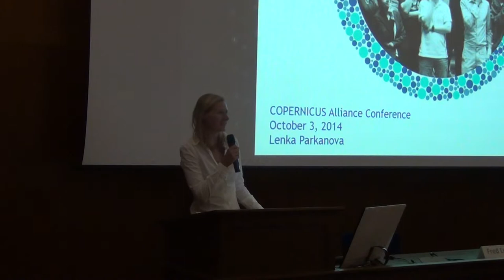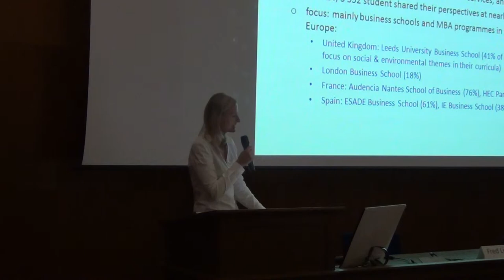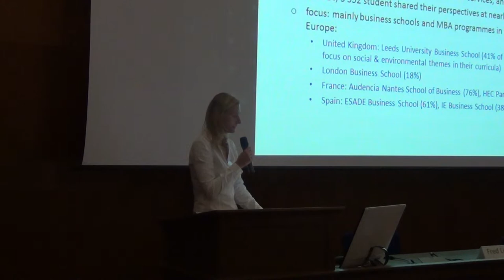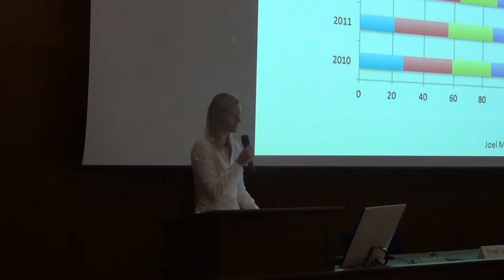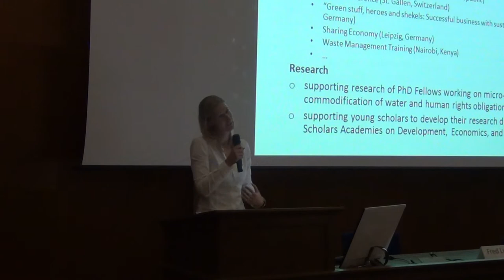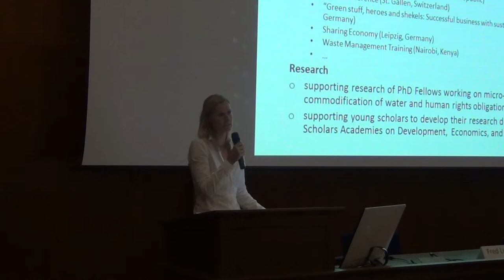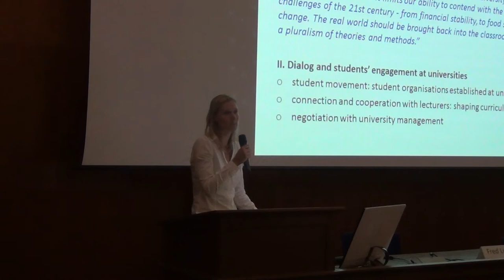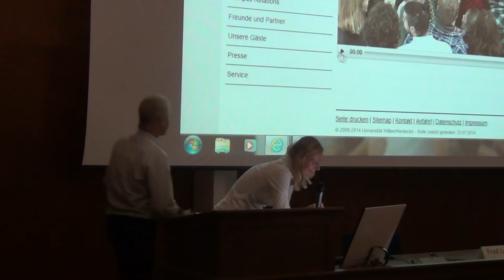CA Conference 2014 - Lenka Parkánová